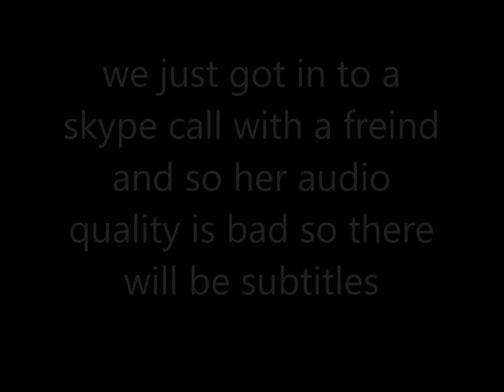jeff and derek vlog "Dream"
we have another special guest this time over a Skype call